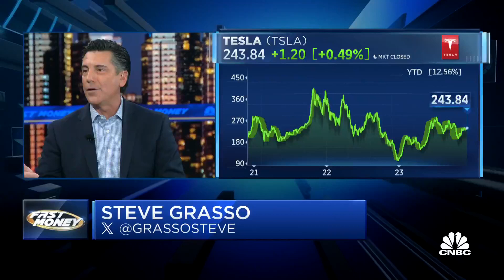CNBC. EV (For educational purposes)